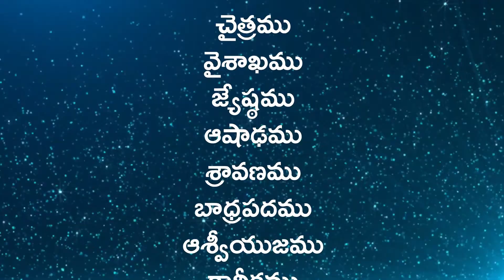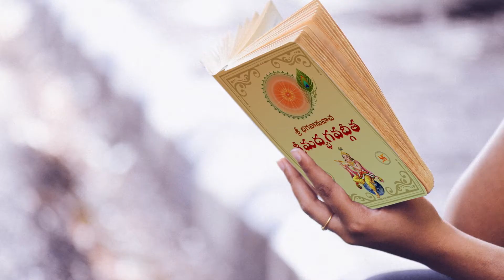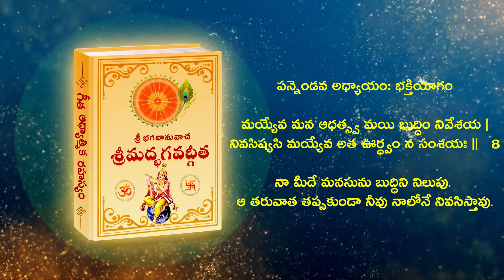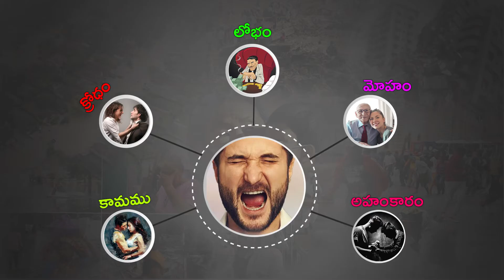గీతా జయంతి విశిష్టత // Gita jayanti telugu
ఓం శాంతి.
ఈ ఛానల్ యొక్క ప్రధాన లక్ష్యము మానవాత్మ పరమాత్మ తో సంబంధం (యోగం) జోడించటం ఎలా. జాతి, మత, కుల, వర్గ, వర్ణ, లింగ, వయో బేధములు లేకుండా సర్వ మానవులు నిరాకారుడైన పరమపిత పరమాత్ముని సంతానము. సృష్టి ఆరంభంలో మానవుడు పవిత్రాత్మగా, దివ్యగుణ సంశోభితుడిగా, సర్వసుఖ సంపన్నుడిగా ఉండేవాడు.
కాలక్రమంలో ఆత్మికశక్తి లోపించుట వలన దివ్య గుణాలను కోల్పోయి సర్వసుఖ సంపదలకు దూరమై అనేక కుల, మత, వర్గ, వర్ణ బేధములచే ఈనాటి మానవ సమాజము పూర్తిగా పతనమైనది. మరలా ఇప్పుడు సత్ సనాతమైన సహజ రాజయోగము మరియు సత్య గీతా జ్ఞానము ద్వారా మానవ సమాజము పూర్వ స్థితిని పొంది సత్యమైన శాంతి, సుఖము, ఆనందము, పవిత్రత, నిర్ణయ శక్తిని ప్రతి ఒక ఆత్మకు చేకూర్చి విశ్వశాంతి నెలకొల్పడమే మా ఈ ఛానల్ యొక్క ప్రధాన లక్ష్యము..

Om Shanti...